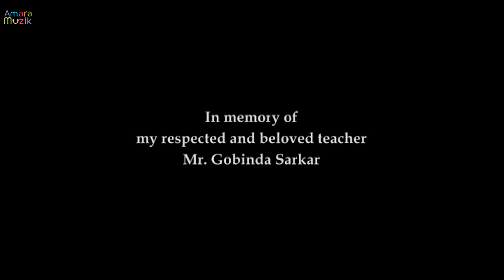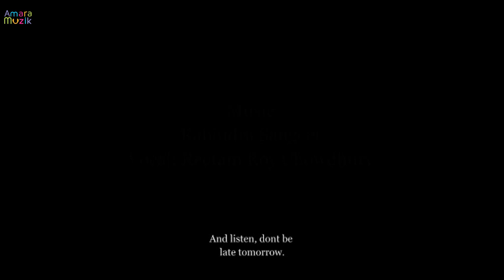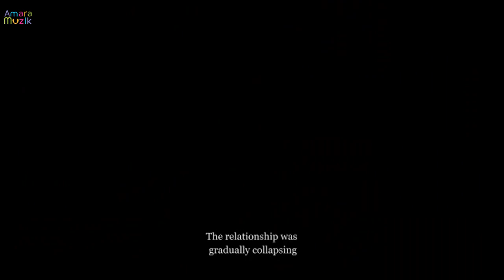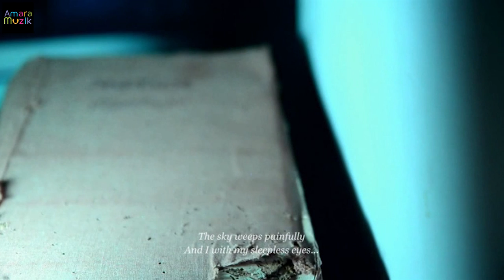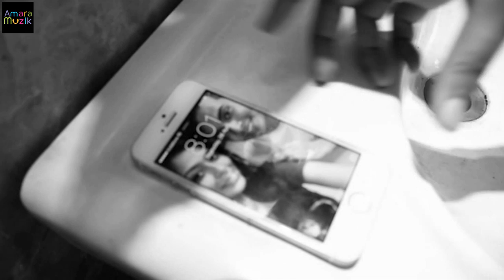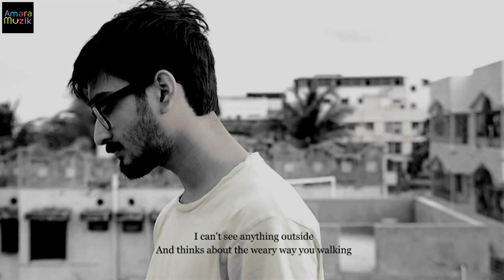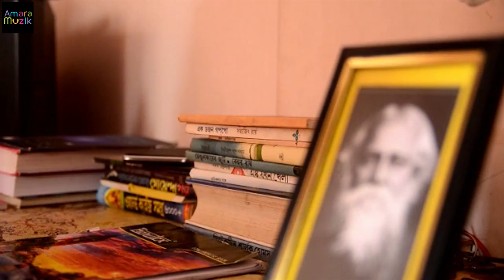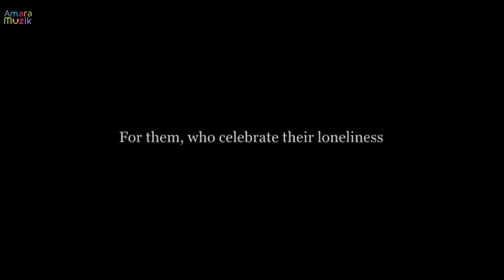HOTATH DEKHA Bengali Short film | Reetam Roy chowdhury | Tathagata | Anisha | Subhajeet | Ayan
Presenting the Bengali Short film HOTHAT DEKHA, Directed by Reetam Roy chowdhury.
Synopsis : In a stormy night, a young boy suddenly encounters his former beloved, the young woman who directly comes from Delhi. The boy, lonely at his study desk, reminiscences their love relation which they had shared a long time ago. The story goes on and involves Tagore and his ideals to reach its culmination.

Cast : Tathagata Mukherjee, Anisha Dwivedi, Shubhajeet Bandopadhyay, Ayan Ghosh
Cinematography : Archajyoti Kundu
Stills : Bikram Roy , Ayan Ghosh
Edit : Reetam Roy Chowdhury, Liton Pal
Sound Design : Smtijeet Ghosh
Make up : Bhanu Mitra
Screenplay, Music, Direction : Reetam Roy Chowdhury

Listen to the songs
Amazon Music